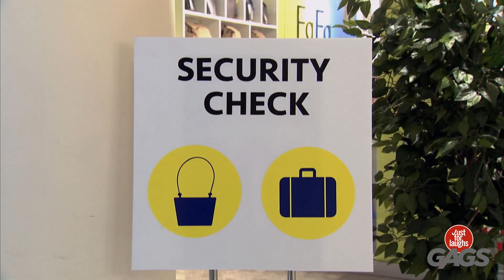Juste Pour Rire | Il a volé ses vêtements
Les premiers rendez-vous sont tellement dégoûtants...